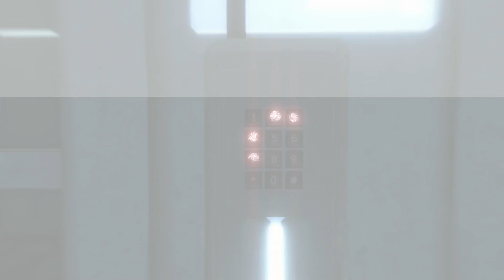Assassin's Creed 2 Walkthrough Part 1 No Commentary 1080p HD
Assassin's Creed 2 Walkthrough Part 1 No Commentary
Assassin's Creed 2 Playthrough Part 1 No Commentary
Assassin's Creed 2 Let's Play Part 1 No Commentary
Assassin's Creed 2 Gameplay Part 1 No Commentary
Assassin's Creed 2 Walkthrough Part 1
Assassin's Creed 2 Playthrough Part 1
Assassin's Creed 2 Let's Play Part 1
Assassin's Creed 2 Gameplay Part 1

Assassin's Creed II begins immediately after the events of the first game in 2012; Desmond Miles is still trapped by Abstergo Industries (the modern-day face of the Knights Templar) after being forced to use the Animus device to revisit genetic memories of the Assassin Altaïr Ibn-La'Ahad, and has discovered prophetic warnings from Subject 16 (a previous captive) describing the end of the world. He is soon rescued by Lucy Stillman, a mole for the Assassins within Abstergo, who takes him to meet two other Assassins, historian Shaun Hastings and computer expert Rebecca Crane. They request that Desmond use their version of the Animus, dubbed the Animus 2.0, to relive memories of another Assassin, Ezio Auditore da Firenze, to train Desmond in the ways of the Assassins through the "Bleeding Effect" of the Animus. It starts with the birth of Ezio.

Ezio's memories begin during the Renaissance in the 15th century, where his family is ensnared in a political plot, and his father and brothers are hanged. Ezio, following his father Giovanni's last advice, finds his father's Assassin tools, and flees the city with his mother and sister to the safety of his uncle Mario's villa in the countryside. Mario assists Ezio in discovering the people behind the conspiracy, the search leading Ezio from Florence, to San Gimignano, Forlì, Venice and eventually to Rome. As he identifies and assassinates more and more political figures, Ezio also gains several allies, including Niccolò Machiavelli and Leonardo da Vinci, the latter of whom helps Ezio improve his equipment using schematics found in Altaïr's Codex pages. Eventually, Ezio identifies the mastermind of the plot: the Spaniard Rodrigo Borgia, who ultimately sought to bring down the Medici family in Florence with the help of the Pazzi family and the Barbarigo family in Venice. Ezio finds Borgia in possession of the Apple—a similar Piece of Eden that Altaïr had recovered centuries ago—and learns that Borgia believes himself to be "the Prophet" that will lead the Templars to a fabled "Vault". Ezio is able to confront Borgia with the help of his allies and recover the Apple, but Borgia flees before he can be killed. Ezio's allies reveal they are all Assassins, and see Ezio as their Prophet, allowing him to join their ranks.
During his exposure, Desmond finds himself briefly struck by a puzzling memory of Altaïr and his lover, a former Templar named Maria Thorpe, who became pregnant with his child, Darim. It is also revealed that apart from training Desmond as an Assassin, the Assassins also wish to find out more information about the foretold "Vault". Desmond also finds various glyphs left by Subject 16 in the Animus, which, when decoded and assembled, form a brief video of a man and woman, "Adam" and "Eve", running through a futuristic setting called "Eden" with a Piece of Eden. The video ends with the ASCII codes (in binary) for "EDEN" (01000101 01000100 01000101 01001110). The video implies that Adam and Eve were not cast out of the Garden of Eden, but rather stole a Piece of Eden being used to control humanity before escaping.